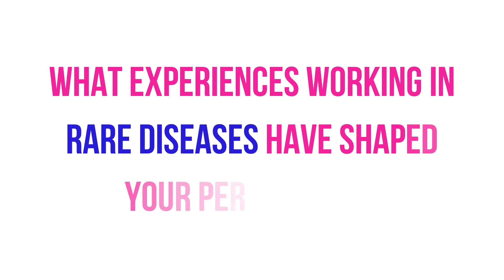Rare Disease Day Interview with Laila Khan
RareDiseaseDay is an opportunity to reflect what motivates us to work in RareDiseases. Here is Laila Khan, Head of External Affairs sharing her motivational story.